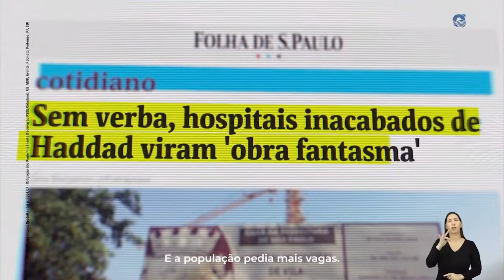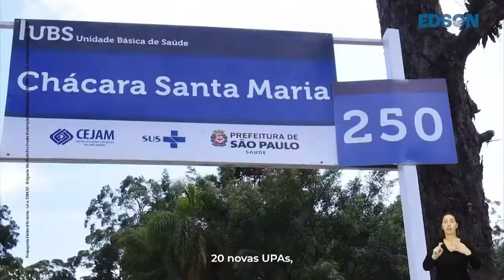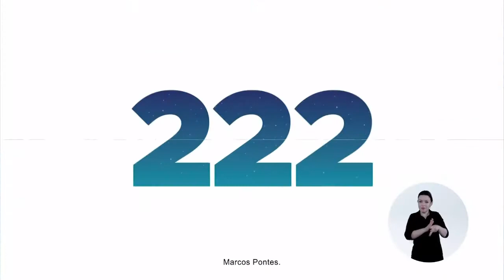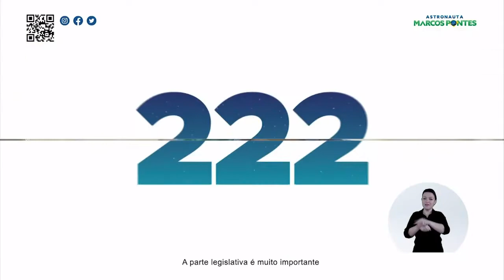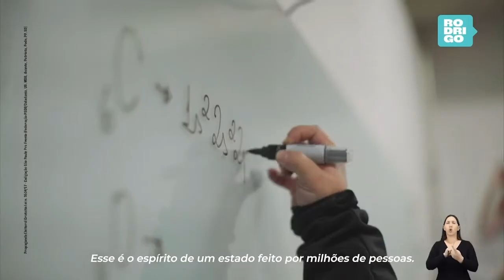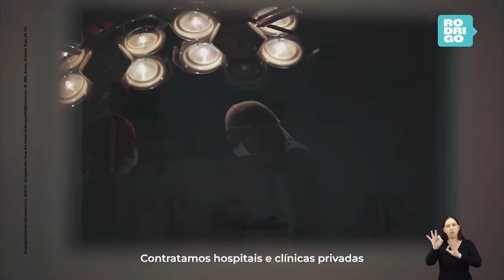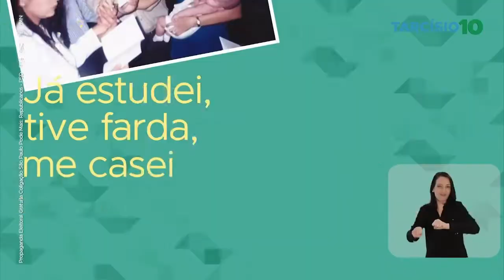Horário Eleitoral 2022 SP (senador, deputado estadual e governador) - 2/9 - tarde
Candidatos do Estado de São Paulo.